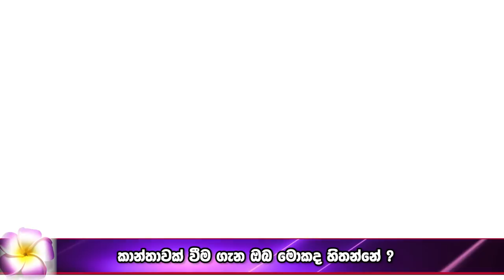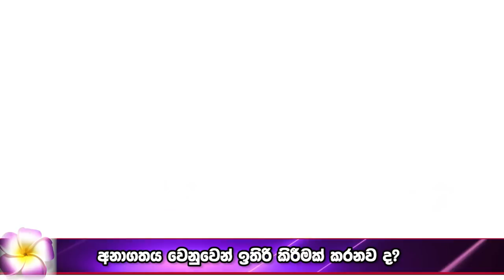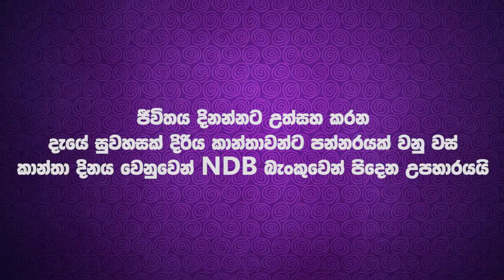ඇයගේ කඳුල පිටුපස සැඟවුන ආදරණිය දිරිය කතාවයි මේ ඔබට කියන්නේ | YouJudge.lk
ඇයගේ කඳුල පිටුපස සැඟවුන ආදරණිය දිරිය කතාවයි මේ ඔබට කියන්නේ